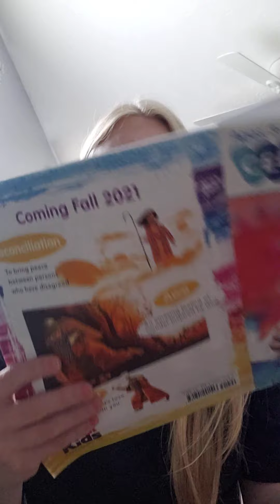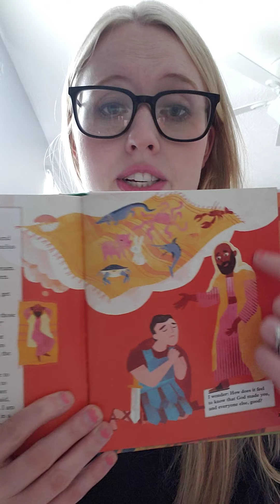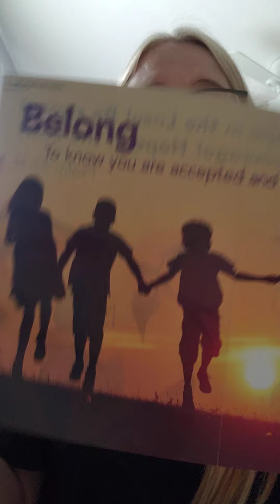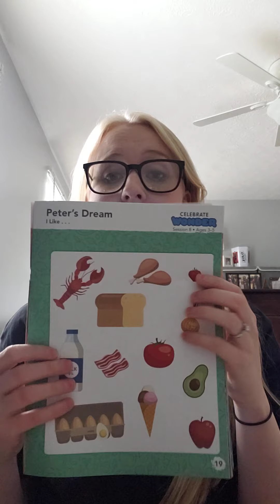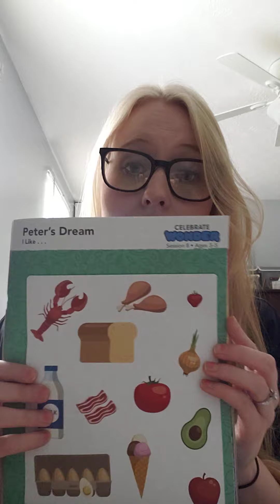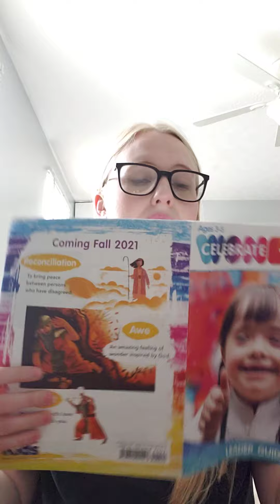Ages 3-5 Sunday School, 07/25/21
To download and print the handouts referenced in this video, visit our